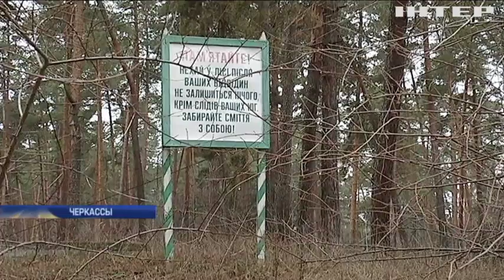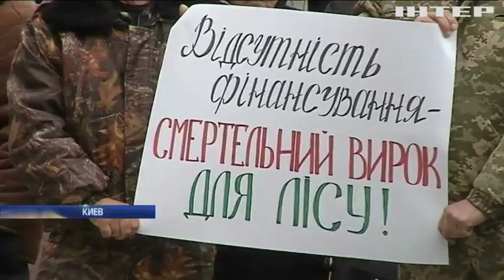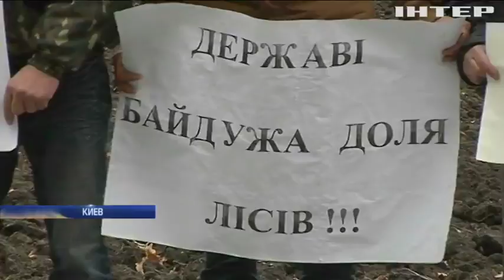Лесное хозяйство: чего ждать от реформы